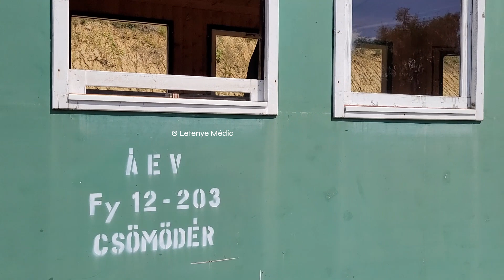Az Zalaerdő Ábel gőzmozdonya Kistolmácson